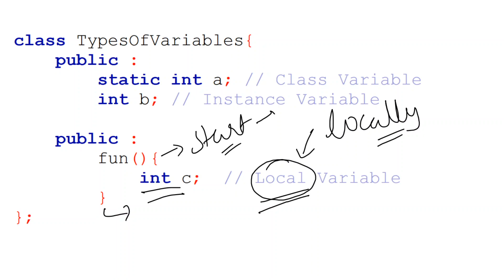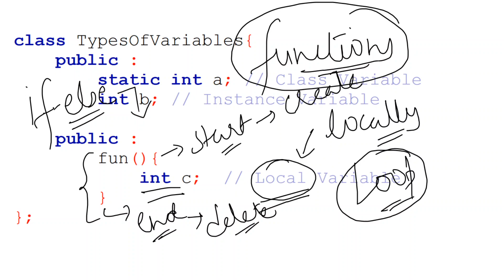Local Variables in C++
What are local variables in C++